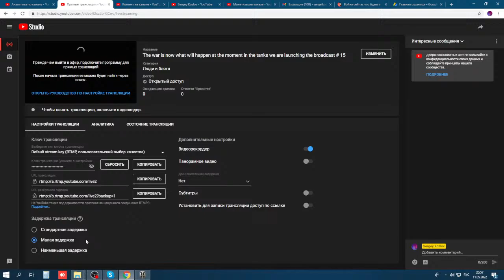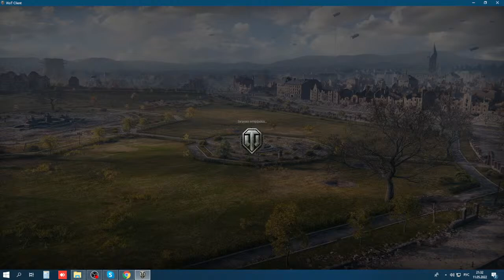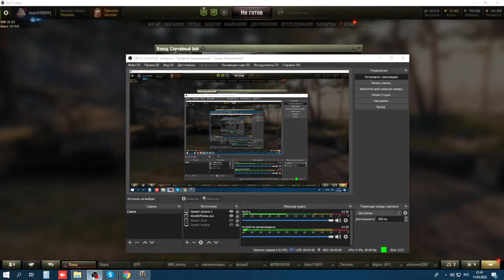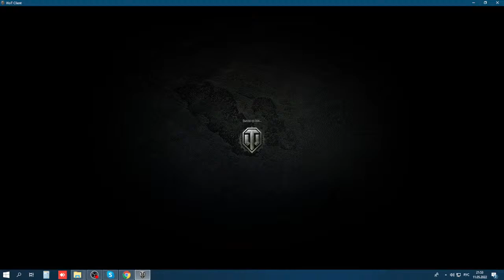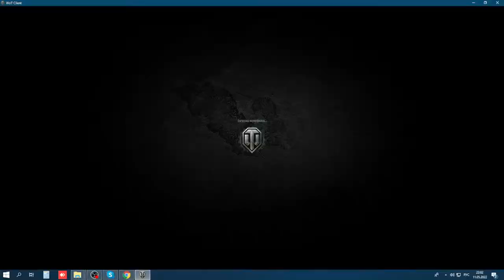The war is now what will happen at the moment in the tanks we are launching the broadcast # 15